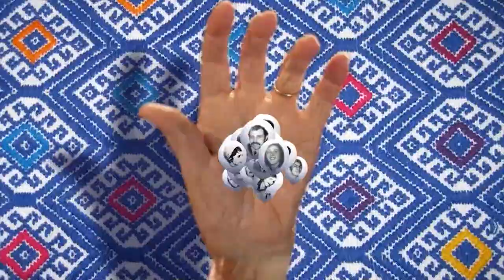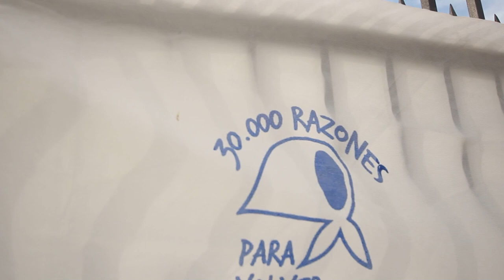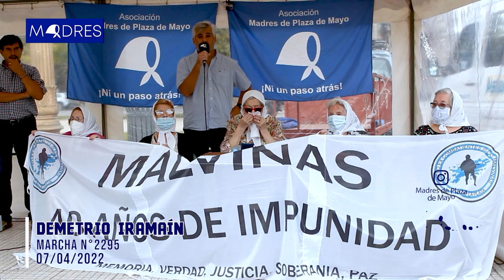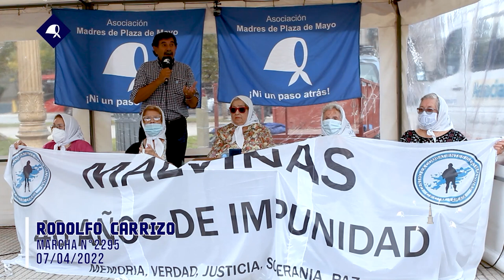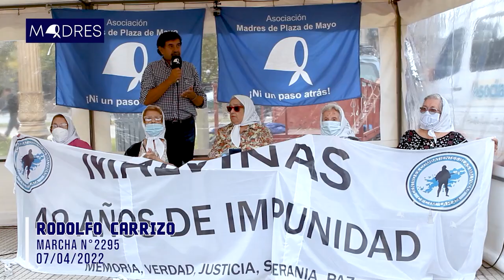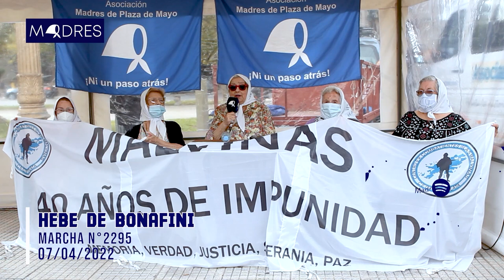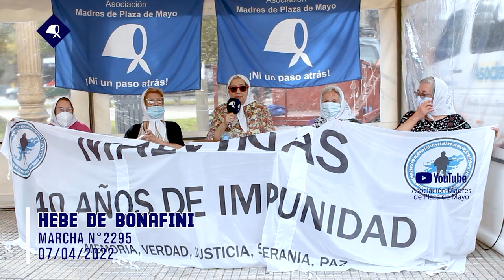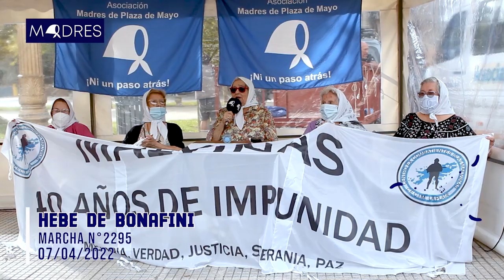Madres de la Plaza N°718 - Marcha N°2295 Jueves 07/04/2022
"Madres de la Plaza", el programa de la Asociación Madres de Plaza de Mayo, emitido por la TV Pública.
En esta oportunidad con la 🎙Marcha N°2295 el día jueves 7 de abril del 2022 con las palabras de Demetrio Iramaín, Rodolfo Carrizo (Presidente del CECIM La Plata) y para finalizar, como siempre, la Presidenta de la Asociación, HebeDeBonafini convirtiendo su cocina en la Plaza.